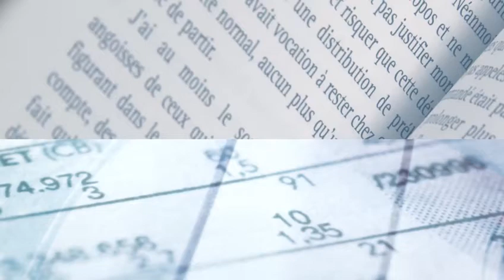François Garçon, Xerfi Canal Formation, enseignement : les leçons du modèle suisse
Un taux de chômage des jeunes entre 3 et 4%. Voilà un chiffre qui a de quoi faire rêver bon nombre de gouvernements en Europe et dans le monde. Ce taux de chômage au plancher, c’est celui de la Suisse. Alors comment expliquer cette réussite en termes d’insertion professionnelle des 15 à 24 ans ? L’une des clés réside dans le modèle de formation. Un modèle que qualifie de « miracle » l'invité de Xerfi Canal, François Garçon, enseignant-chercheur à l'Université Paris 1 Panthéon-Sorbonne.

François Garçon, Formation, enseignement : les leçons du modèle suisse , une vidéo Xerfi Canal